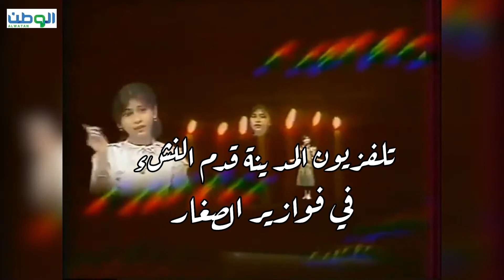فوازير رمضان للصغار